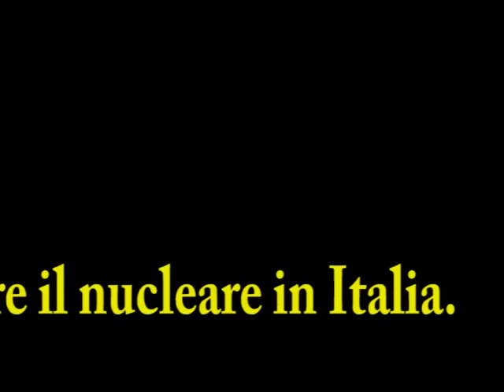No al nucleare ! Sì al referendum !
Al referendum del 12 giugno vota sì, devi votare sì per bloccare il nucleare in Italia. Occorre essere attivi per non diventare radioattivi.

Fai un video con questo titolo, (No al nucleare!